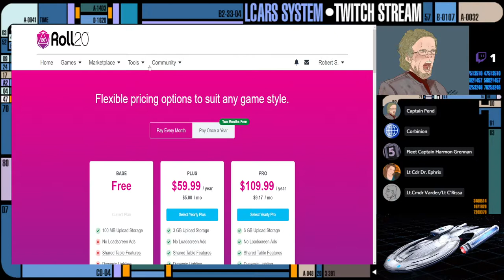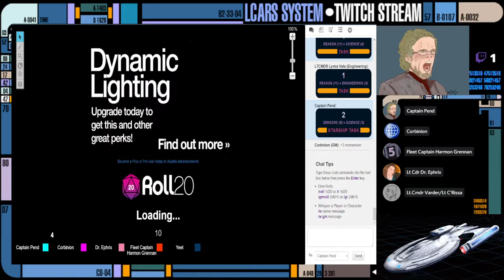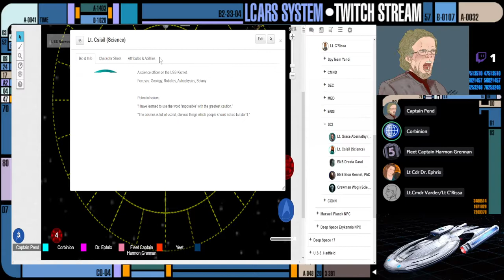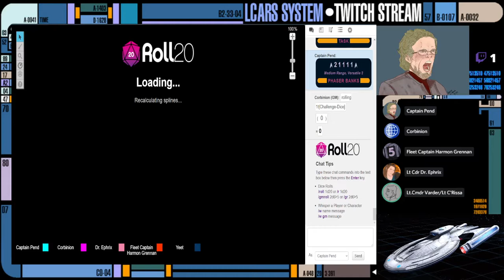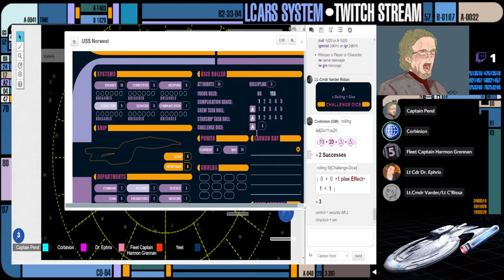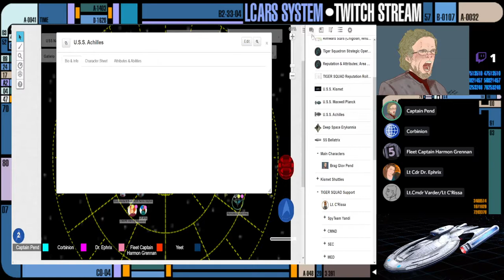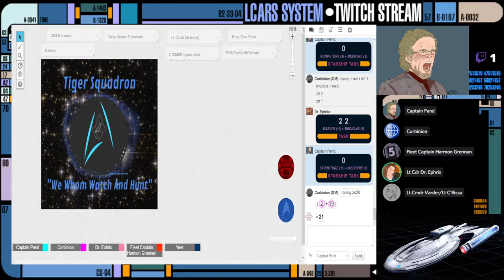Star Trek Adventures - Season 6 "Power Play" Part 3